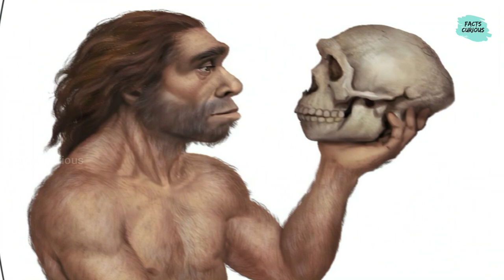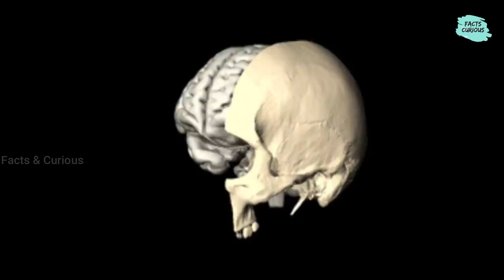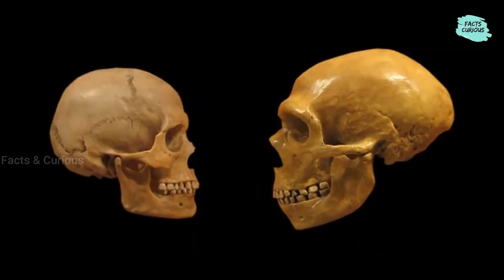निएंडरथल मानव की जानकारी । Who Were Neanderthal | All About Neanderthal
In this video you are going to watch all facts about Neanderthal. you will see neanderthal characteristics and all other facts related to cave man.